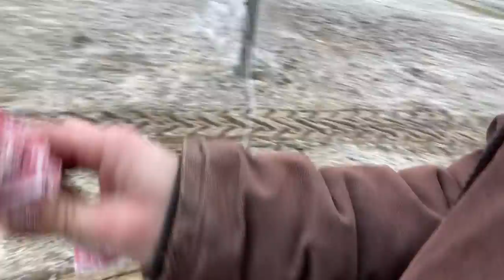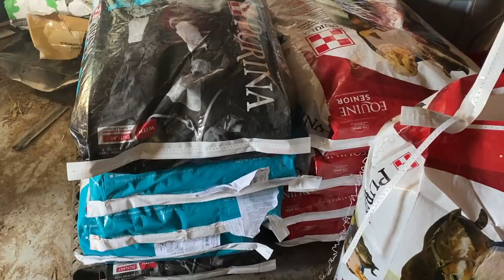Cattle Creepin, Choring & mixin with a new @ArtsWay Mixer |Vlog193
This week ... has been one for the records it seems like ... sick Jason - sick Jaelyn - canceled trip - frozen water tanks - frigid cold temps approaching the Midwest. Between Checkin and feeding cows several days on my own I was thankful for Jason’s help yesterday again. I missed my teammate & partner that’s for sure.

Friday... was a Friday. Almost a MoNFriday ... it started with trying to bring home the calf creep feeder for the weaned/yearling heifer lot. Working on the New to Us ArtsWay Grinder Mixer than The guys picked up at the auction last week ... greased it - tested it out - ran corn through for a test run ... and the unload auger wasn’t working ... good news is. Most of the time between Jason and his dad they can fix just about anything - good thing for a back up mixer - bring out the oldie but reliable owatona Mixer.

Calf Creep Mix / 2 Ton Mix
Corn
Soybean Hulls
Oats
@Purina Wind and Rain All Season Mineral
@purina 36% Steak maker
Mixed Grass Hay

Jersey Discount Tools 🛠

Feeders Grain

Kayla

Wieczorek Farm Suppy (for all your fencing & feeder needs!)